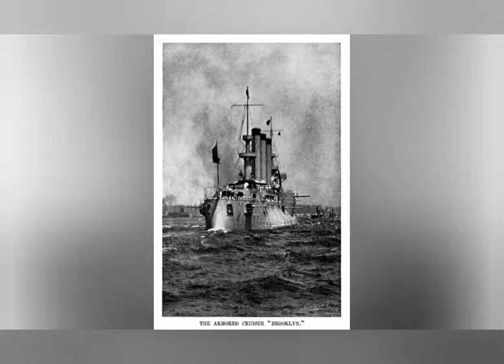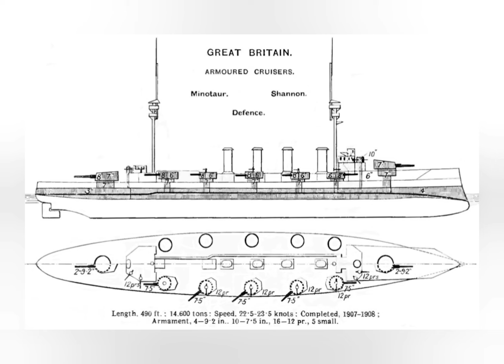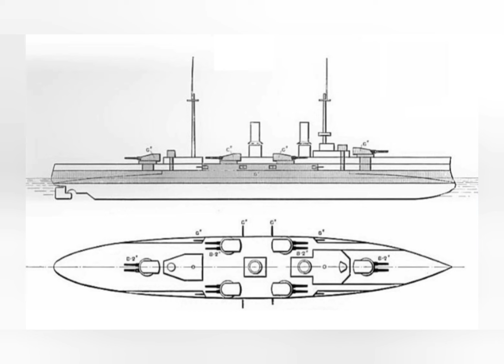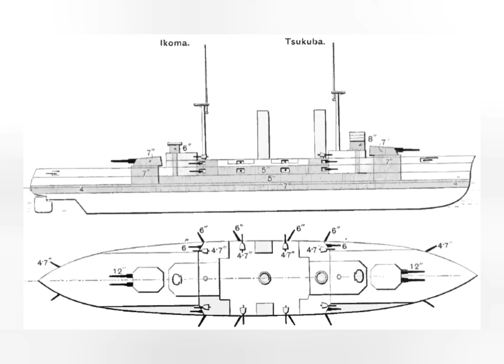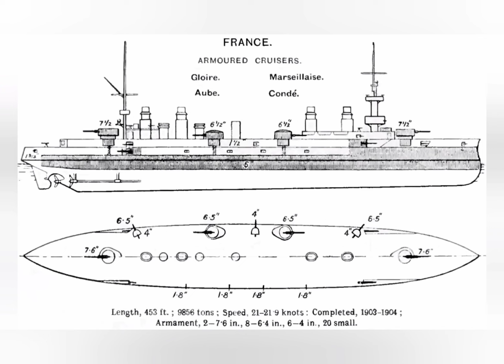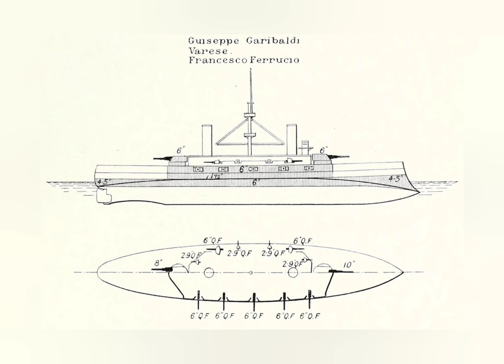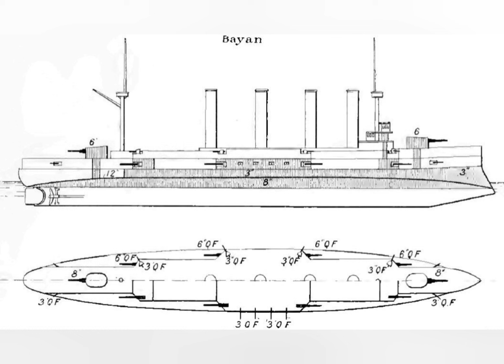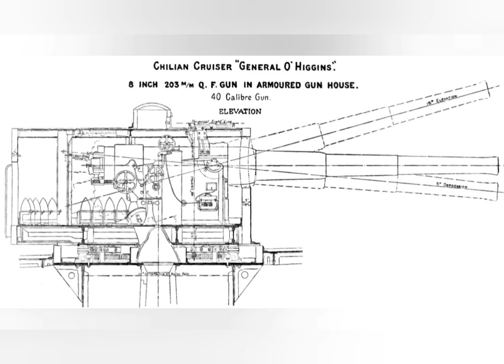Tipos de cruceros ¿Que son los cruceros acorazados?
Durante finales del siglo XIX y principios del siglo XX los cruceros acorazados desempeñaron una función principal y de importancia estratégica en la mayoría de flotas de las principales potencias mundiales, con su velocidad su armamento y su buen blindaje eran un enemigo formidable a tomar en cuenta, acompáñenme a descubrir sus características o historia y el por qué estas maravillosas máquinas dejaron de construirse

0:43 Antecedentes
3:05 Cruceros Británicos
6:25 Cruceros Alemanes
9:02 Cruceros Japoneses
11:58 Cruceros Estadounidenses
14:33 Cruceros Franceses
15:55 Cruceros Italianos
17:45 Cruceros Austrohúngaros
19:00 Cruceros Rusos
20:47 Cruceros Españoles
22:20 Georgios Averof
22:43 Cruceros Latinoamericanos
23:56 Comentarios Finales